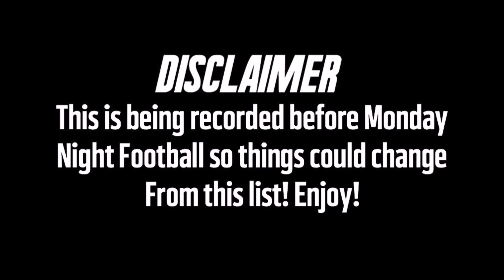TOTW AQIB TALIB AND KELCE! TOTW WEEK 2 PREDICTIONS! | MADDEN 18 TOTW PREDICTIONS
TOTW AQIB TALIB AND KELCE! TOTW WEEK 2 PREDICTIONS!